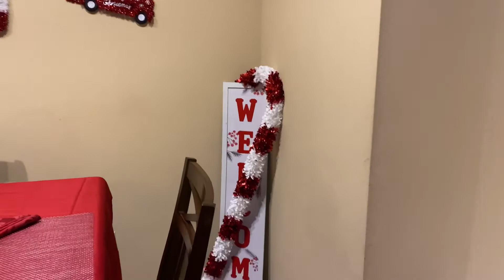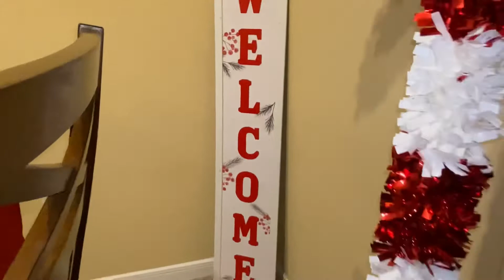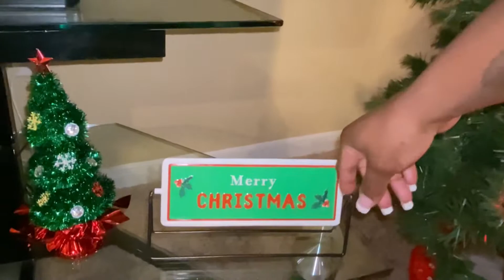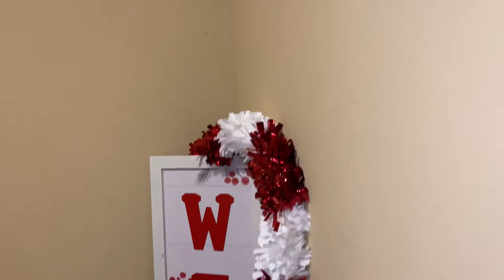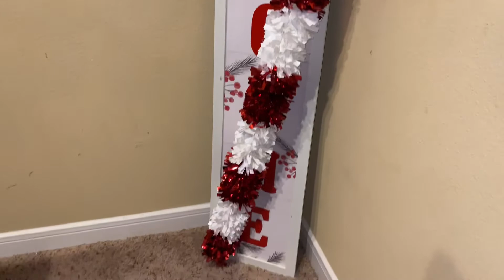Happy Vlogmas Day 1